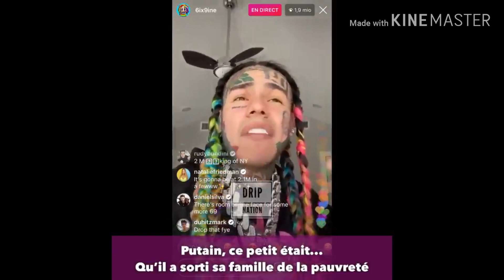Le retour de 6ix9ine "il s'explique"